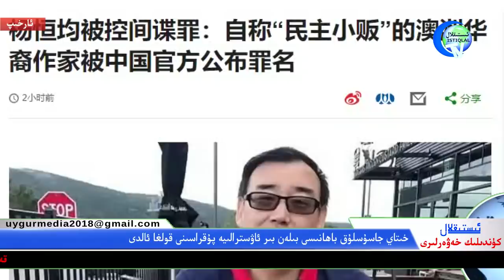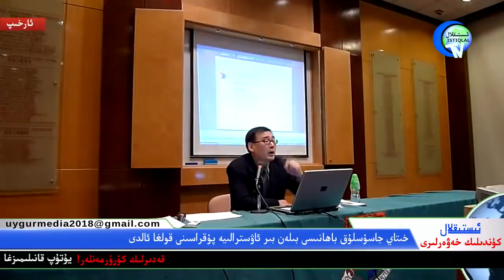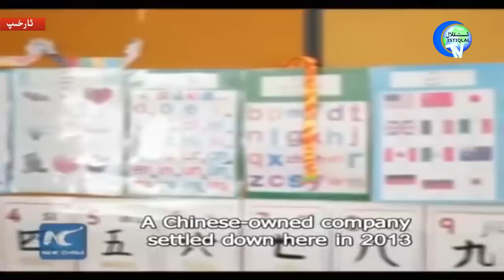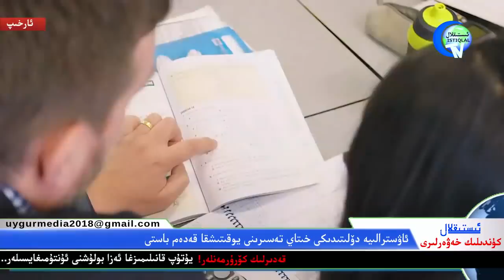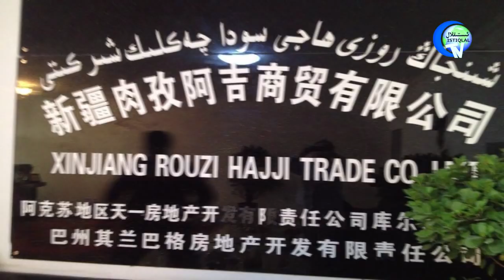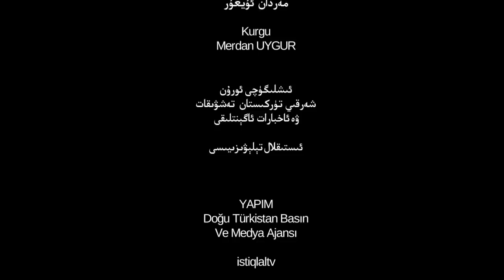ئىستىقلال كۈندىلىك خەۋەرلىرى 2019-08-27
شەرقىي تۈركىستان ۋە دۇنيا كۈنتەرتىپىگە ئالاقىدار مۇھىم خەۋەرلەر ھۇزۇرۇڭلاردا ...